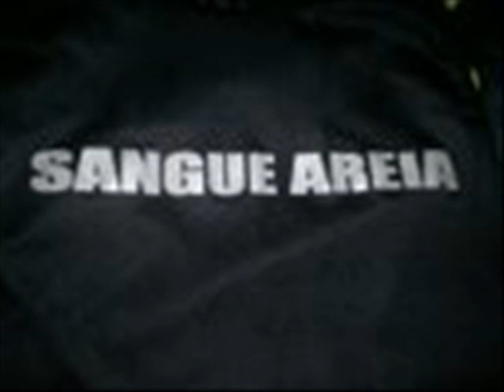Sangue Areia ! ♫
By: Igoor do Sangue Areia